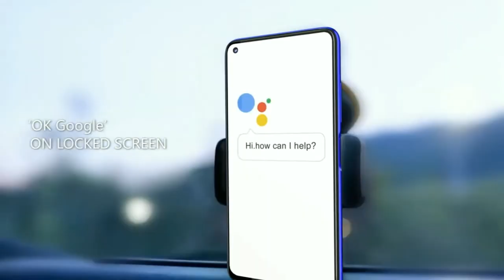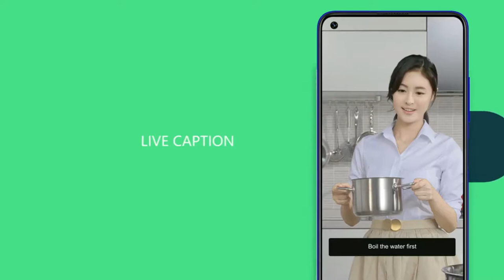Umidigi F2 official trailer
Trailer Ofician Umidigi F2 México